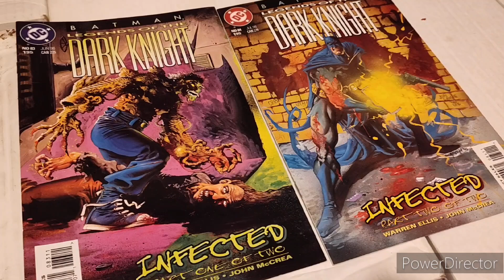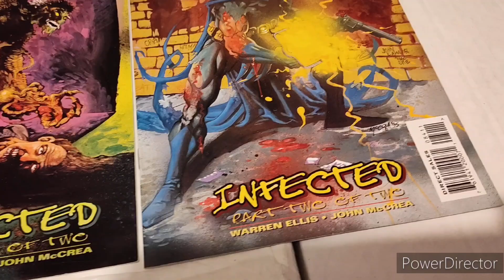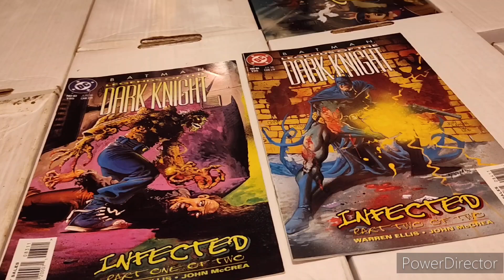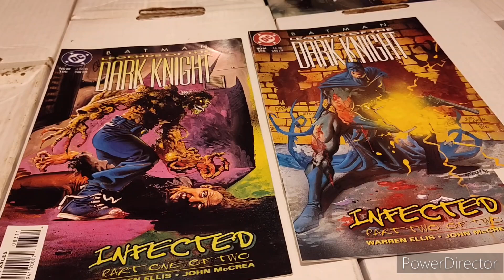Journey Into Legends Episode 38: Infected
Batman Legends of the dark Knight issues 83-84 Infected.